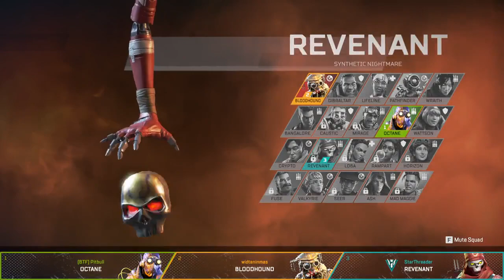Random match with BloodHound